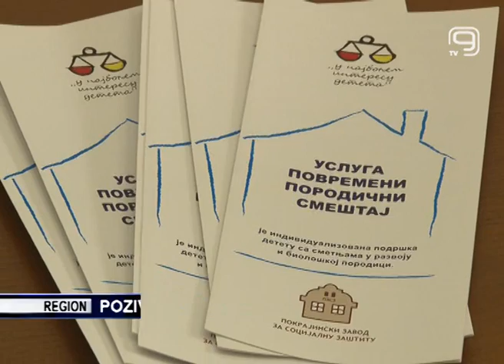TV KANAL9, NOVI SAD: Poziv za nove hraniteljske porodice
Promocija i unapređenje hraniteljstva, kao najpogodnijeg oblika brige i zaštite dece bez roditeljskog staranja, ali i osnaživanje bioloških porodica iz kojih se izdvajaju ta deca, osnovni je motiv regionalnog sastanka nadležnih ustanova sistema socijalne zaštite koji je danas održan u Novom Sadu.